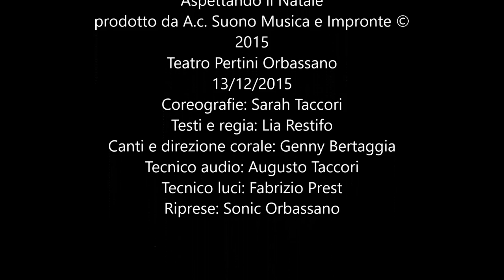Babbo Natale di Sarah Taccori con Sarah e Ilaria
Aspettando il Natale
Teatro Pertini Orbassano
13/12/2015
Coreografie: Sarah Taccori
Testi e regia: Lia Restifo
Canti e direzione corale: Genny Bertaggia
Tecnico audio: Augusto Taccori
Tecnico luci: Fabrizio Prest
Riprese: Sonic Orbassano